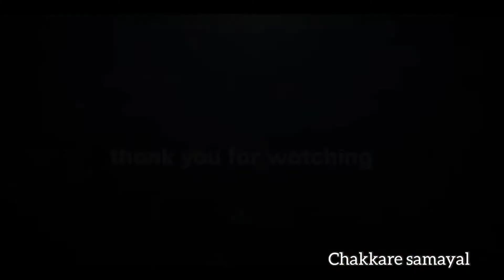kerala special manogaram/traditional sweet recipe in tamil😋